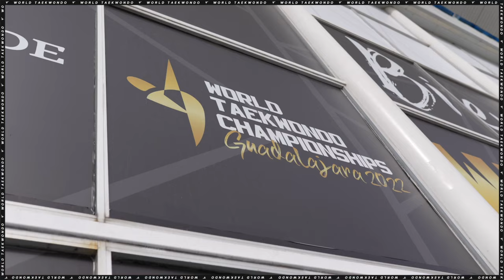QUALIFYING ROUND OF DAY 1 OF THE GUADALARAJA 2022 WORLD TAEKWONDO CHAMPIONSHIPS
STEP INSIDE THE ATHLETES' PERSPECTIVE AS THEY TRY TO QUALIFY FOR TONIGHT’S MEDAL MATCHES - QUALIFYING ROUND OF DAY 1 OF THE GUADALARAJA 2022 WT CHAMPIONSHIPS